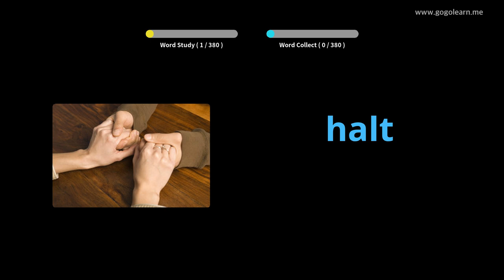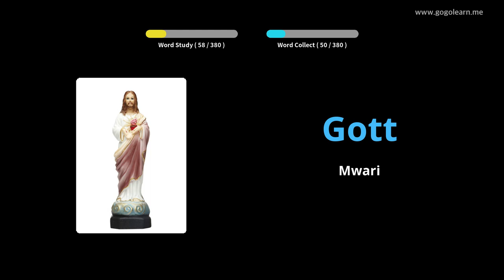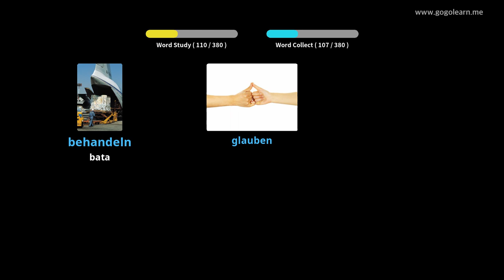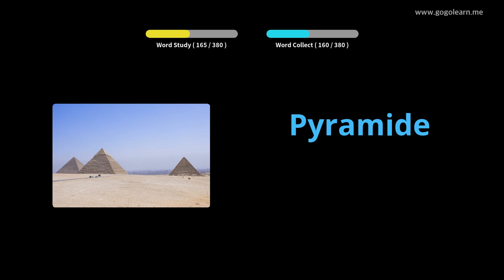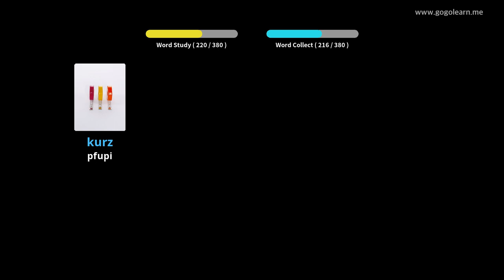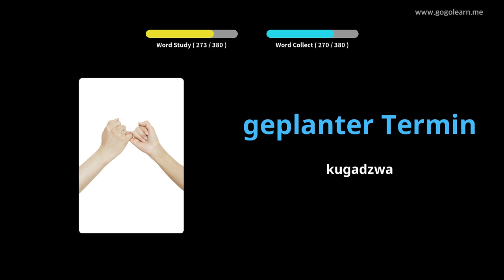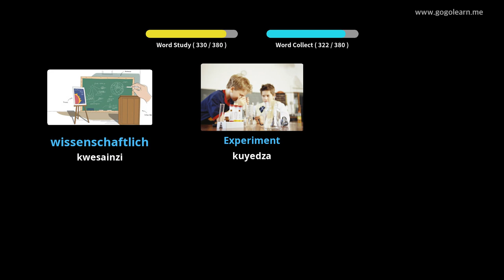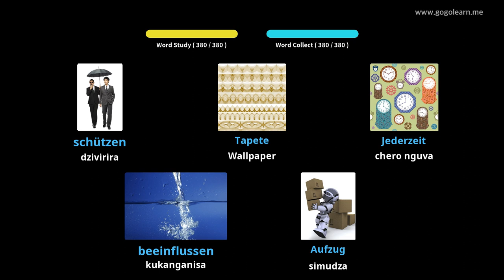ChiGerman Vocabulary Sekondari 2 |Golearn